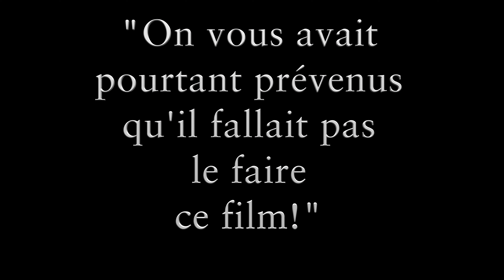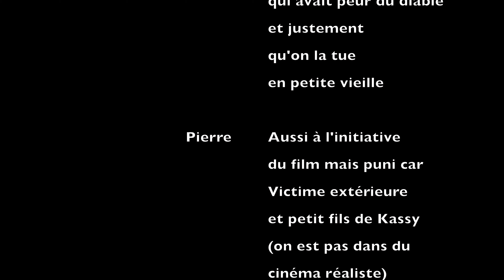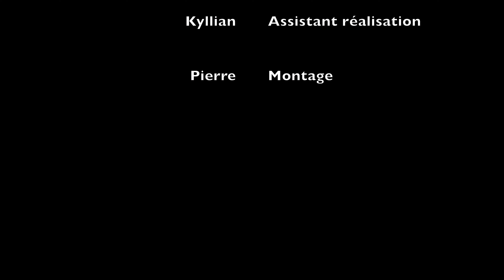"On vous avait pourtant prévenus qu'on le sentait pas ce film!"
Halloween 2017. Espace Jeunes 14/17 ans. Vallet City. L'heure est au crime et à l'effroi...

Scénario / Réalisation: les jeunes de l'Espace Jeunes, assistés de Mathilde CASSARD (Animatrice Espace Jeunes)

Montage: Pierre GAUVIN (Responsable / Animateur Espace Jeunes)